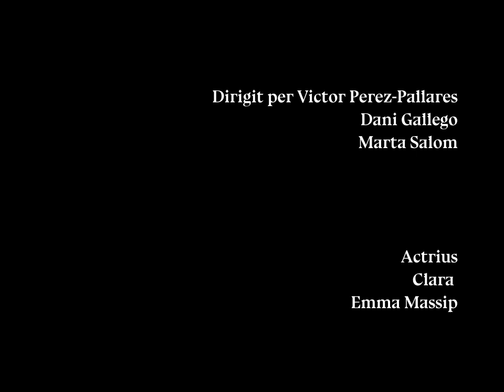LA GIOCONDA (2018/19) - BAU 02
Els alumnes de BAU Víctor Pérez Pallarés, Marta Salom i Dani Gallego reinterpreten lliurement en aquesta peça audiovisual aspectes de l'òpera 'La Gioconda' de Amilcare Ponchielli. Un treball realitzat en el marc de la col·laboració entre BAU Centre Universitari i el Gran Teatre del Liceu.